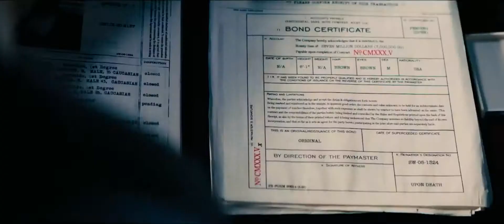JOHN WICK 3 (2019) | Full Movie Trailer | New Adventure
John Wick: Chapter 3 - Parabellum – In theaters May 17, 2019. Starring Keanu Reeves, Halle Berry, Laurence Fishburne, Mark Dacascos, Asia Kate Dillon, Lance Reddick, Saïd Taghmaoui, Jerome Flynn, Jason Mantzoukas, Tobias Segal, Boban Marjanovic, with Anjelica Huston, and Ian McShane.

Super assassin John Wick (Keanu Reeves) returns with a $14 million price tag on his head and an army of bounty-hunting killers on his trail. After killing a member of the shadowy international assassin’s guild, the High Table

Pembunuh super John Wick (Keanu Reeves) kembali dengan banderol harga $ 14 juta di kepalanya dan sepasukan pembunuh pemburu hadiah di jalurnya. Setelah membunuh anggota dari guild pembunuh bayangan internasional tertinggi.